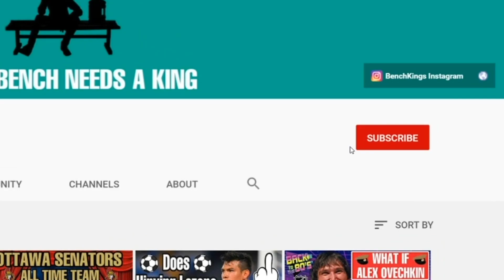Matt Murray - Major Disappointment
From back to back Stanley Cups to the worst man between the pipes in the world of hockey. Matt Murray has simply fallen into a hole of dismay and his move from Pittsburgh to Ottawa was thought to do the trick...it did not...he literally has gotten worse.